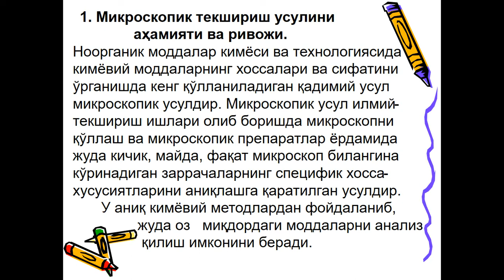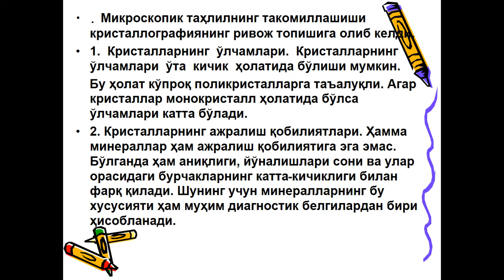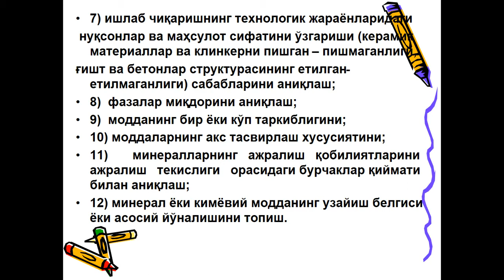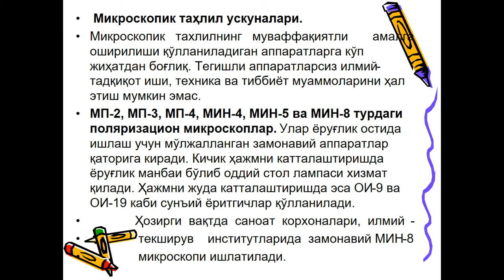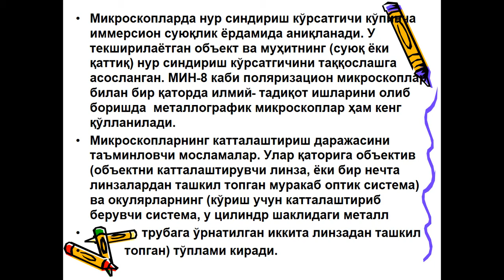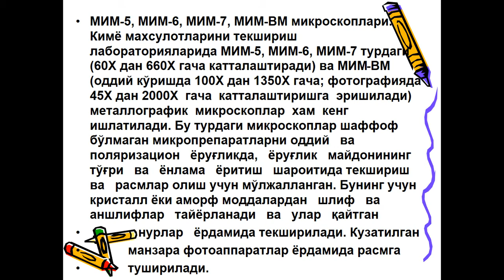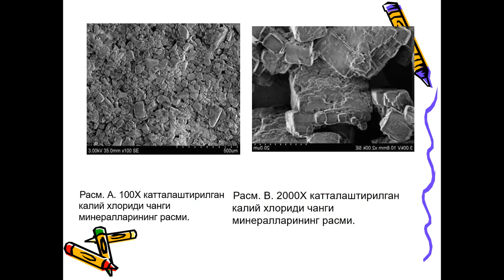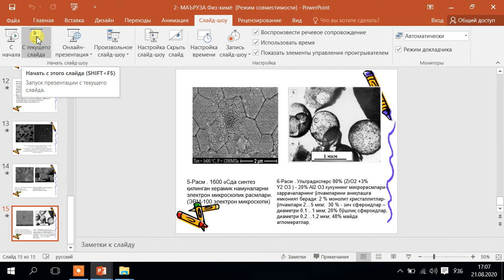Zamonaviy физик тахлил усули